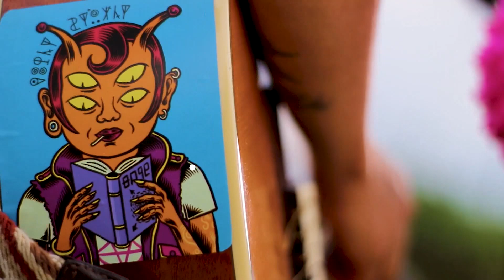La Muchacha - Mucho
Área 53 PRESENTA:

SUNSET SESSIONS

La Muchacha Cantora, cotidiana, sonriente y apasionada, Laura Isabel Ramírez  le canta a todo lo que la rodea haciendo que cada espacio, transeúnte y lugar por pequeño contenga una llama de inspiración; canciones para la naturaleza, para el amor y para alivianar un poco el dolor y la zozobra.

La Muchacha como se hace llamar  abre camino en los circuitos de cantautores del país llegando a los oídos de su fuente de inspiración.